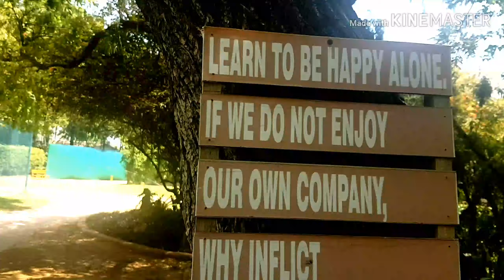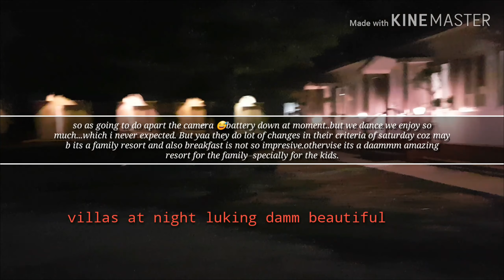Best western resort country club Delhi NCR (MANESER) VLOG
Welcome back to my channel.so here it is my next video ,let me know what you think about this or you can show some love to me to do subscribe or hit the like button.
so today i am here in best westren resort country club.A relaxed 45 minutes drive from delhi ncr at jaipur highway  and you arrive the best western resort- free from pollution and congestion of delhi.The lush green enviorment set in the most picturesque surrounding make best western resort perfect place for your parties and enjoyable holidays and also give you experience of enjoying the greenery around there.so must visit here guys.
LOVE
♥ ♥ ♥ ♥ ♥ ♥ ♥ ♥ ♥ ♥ ♥ ♥ ♥ ♥ ♥ ♥ ♥ ♥ ♥ ♥ ♥please note all the products u
see in my videos, regardless of whether a video is sponsored or not, are products that I love using - unless stated otherwise (e.g. it being the first time using it on camera etc). I like to keep my platforms as positive as possible. Please always remember, that products that work for me, may not work for you so always try and either get a sample or test them out before buying if you are unsure. If not, you don't have to use the exact same products as me, you can always use similar products or your Favourites instead.
Any collabration and buisness enquiry ping mee at